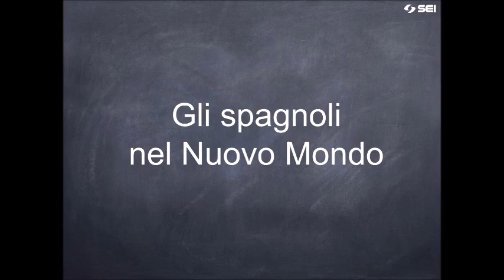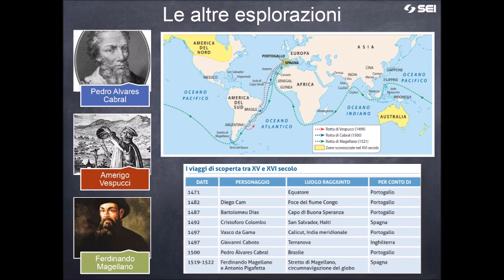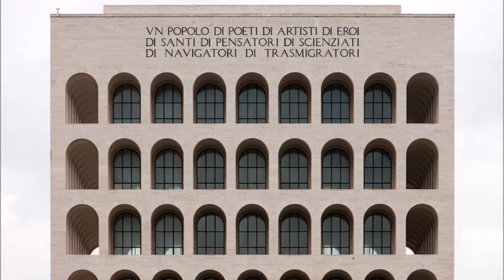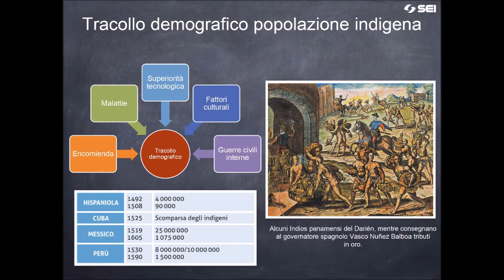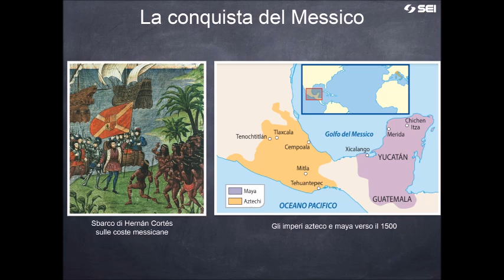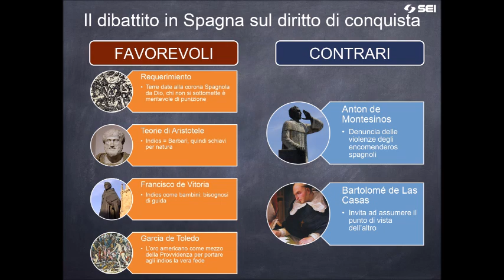Gli Spagnoli nel Nuovo mondo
Audio-lezione di storia per le classi terze del liceo
La scoperta dell'Altro: la cattolicissima Europa iberica incontra i popoli amerindi. Ed è subito...